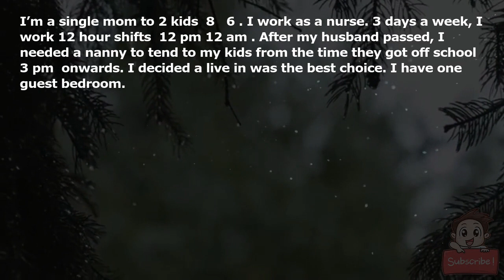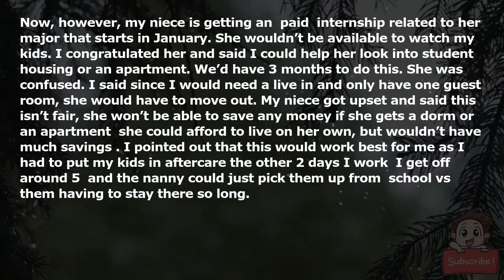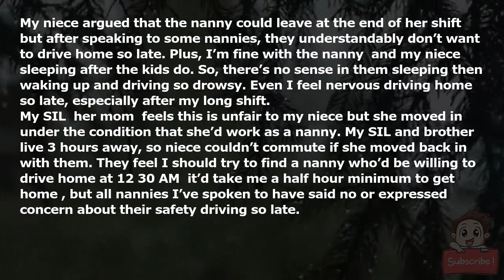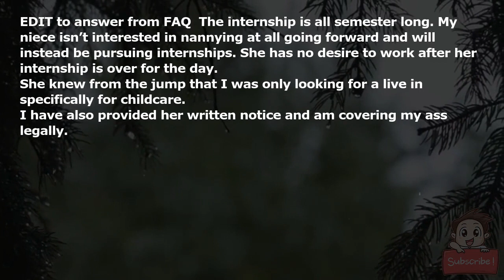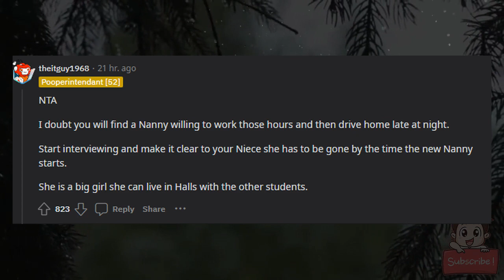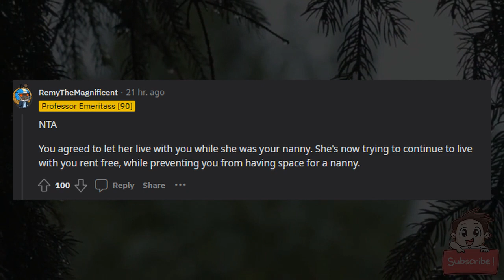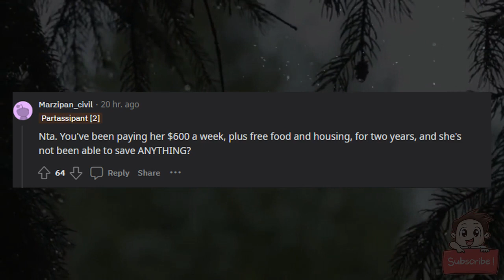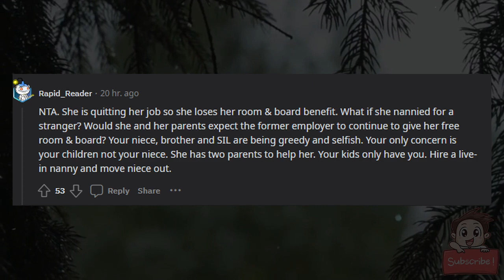AITA for telling my niece she’ll have to move out if she’s not my nanny anymore?